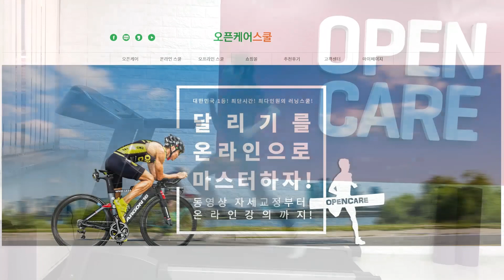베스트 영상후기 (육상선수)ㅣ러닝폼 교정 | 달리기자세 | 달리기훈련 | 마라톤훈련 | 오픈케어ㅣ러닝클래스 | 달리기잘하는법ㅣ마라톤ㅣ미드풋러닝ㅣ철인3종ㅣ오픈케어스쿨ㅣ함연식ㅣ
오픈케어 스쿨에서 자세한 영상을 확인 할 수 있습니다!

[오픈케어 스쿨이란?]
온라인 동영상 자세교정과!온라인 인터넷 강의!
오프라인 클래스 원클릭 신청까지!

언제! 어디서나! 내 손안의 휴대폰으로 러닝의 모든 것을 배우고!
지역과 시간에 제한없이!일대일 원포인트
동영상 자세교정 레슨을 받을 수 있는!

10년의 러닝클래스 노하우가 집약된!
대한민국 최초! 최대! 최강!
오픈케어 스쿨입니다.

[오픈케어 스쿨 특징]
1. 동영상 자세교정
2. 온라인 강좌
- 입문러너를 위한 러닝의 모든 것
- 러닝에서 고관절,착지,무릎,상체,종아리,호흡의 모든 것
- 보강운동 시리즈
- 통증 관리 시리즈
3. 오프라인 스쿨 편리한 신청

마라톤훈련 | 달리기훈련 | 사이클훈련 | 오픈케어 | 러닝크루 | 러닝클래스 | 달리기잘하는법ㅣ달리기자세 | 마라톤ㅣ미드풋러닝ㅣ철인3종ㅣ트라이애슬론 | 오픈케어스쿨ㅣ함연식ㅣ
+ 오픈케어 네이버카페